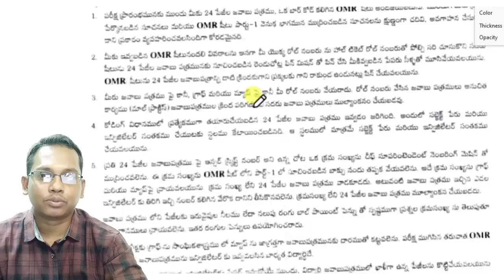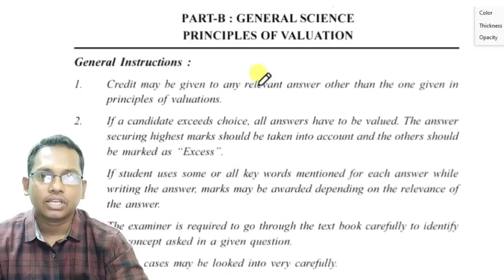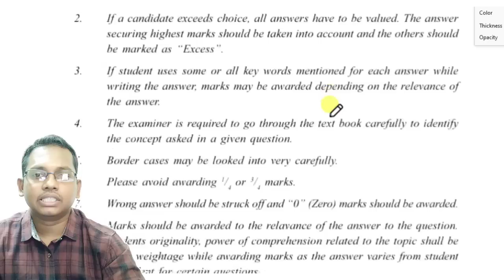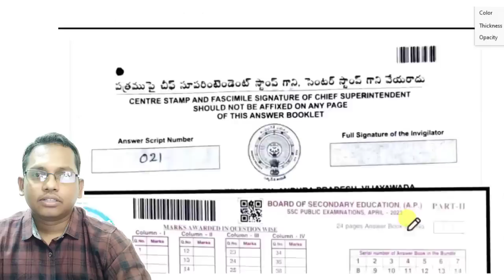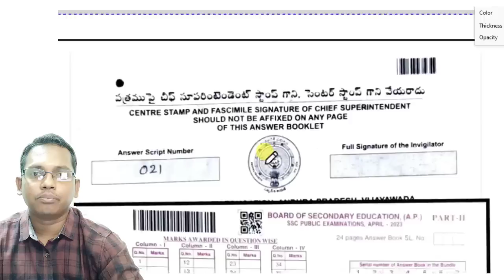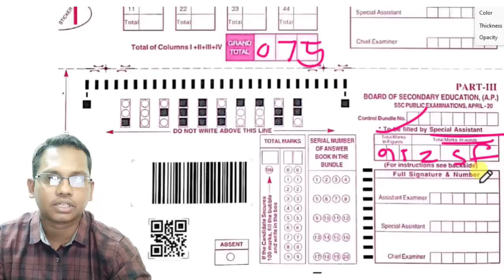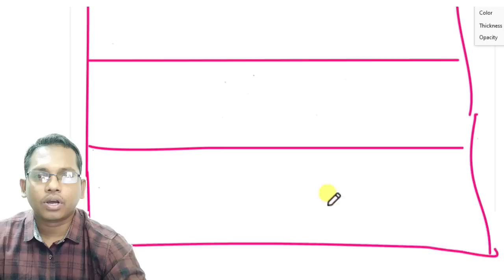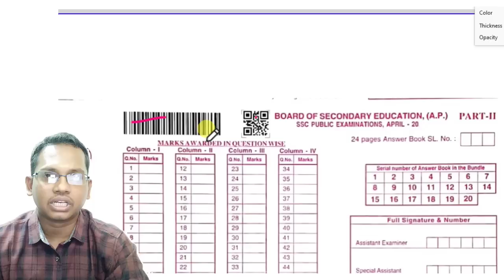10th correction process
10th పరీక్షల తర్వాత POLITECHNIC,APRJC , AGRI POLYCET
వంటి కాంపిటీషన్ exams  సన్నార్థమవుతున్న విద్యార్థులకు ఈ వీడియోలు చాలా చాలా ఉపయోగకరం